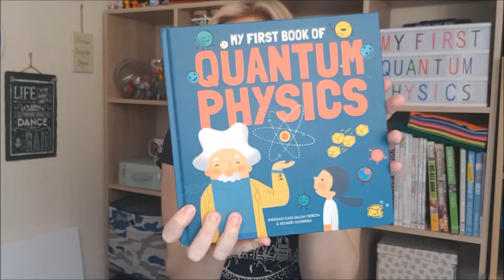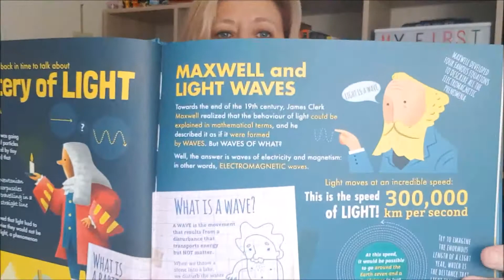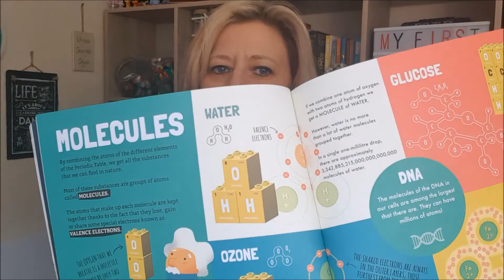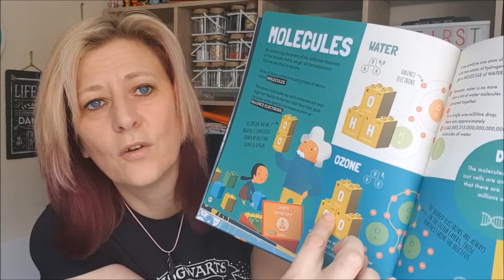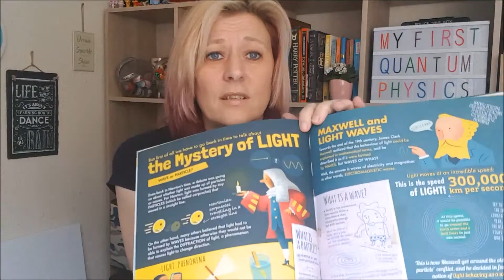My First Book of Quantum Physics - Book review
It may well become obvious in my video just how much I do love this book, and the fact that my son loves maths and science means he too will love this book.

It is aimed at 8+ but will be a big hit for all ages.